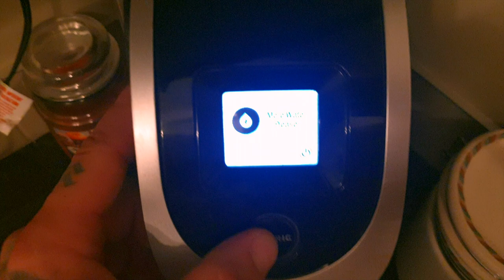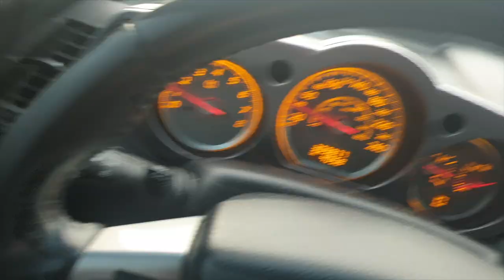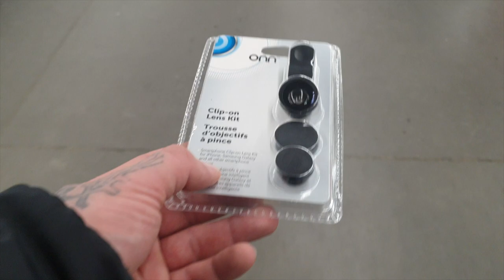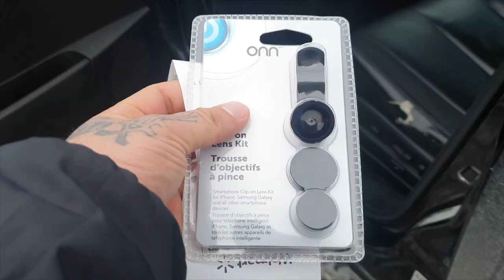Make Original Content EP 23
Want to send something? Here is the address!
Box#14- 4040 Blackfoot Trail S.E. Calgary AB T2G4E6

ZHIYUN Smooth 4:

Computer:
MacBook Pro

Audio:
Rode VideoMicro